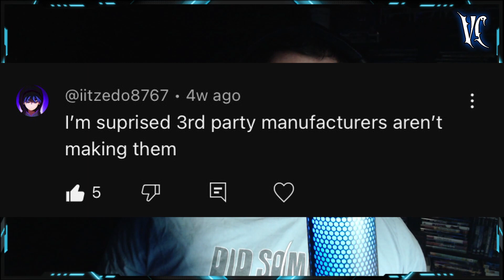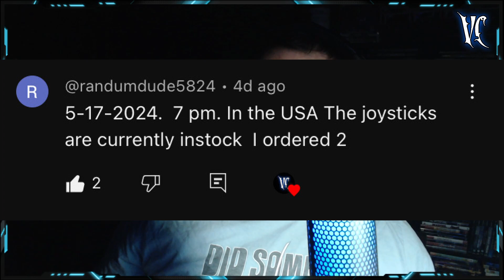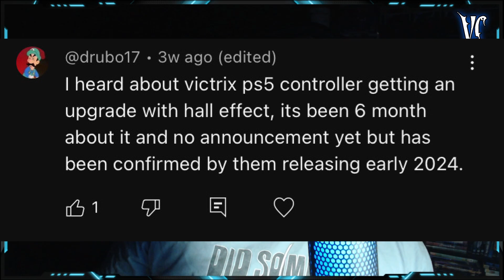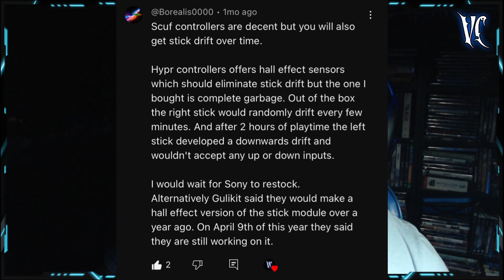Dualsense Edge Stick Module Stock Quick Update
In this video I go over the comments posted on a previous video over the discussion about the supply shortages of the PlayStation 5 DualSense Edge Stick Modules and go over what is currently happening now with the stock situation on Sony's end and what we may see somewhere down the line

My Channel Ad

I do variety of gaming content past, present, and future hoping to build a community
where we can have a safe place to enjoy the entertainment of gaming related
topics and more.
And of coarse with the help from The merc with a mouth.